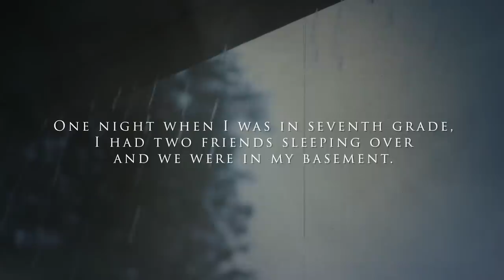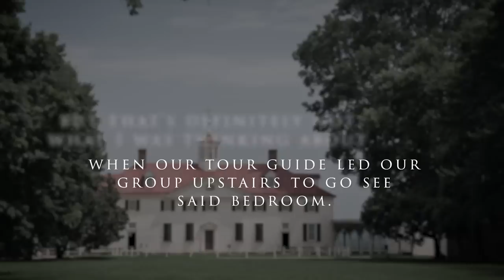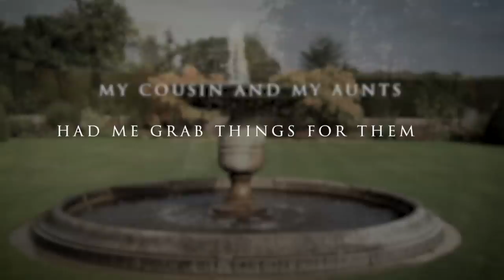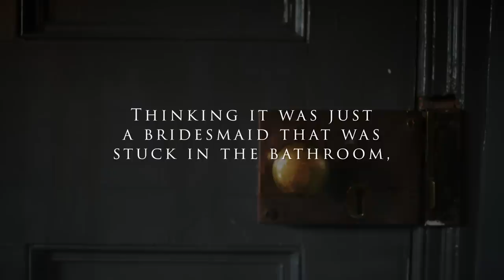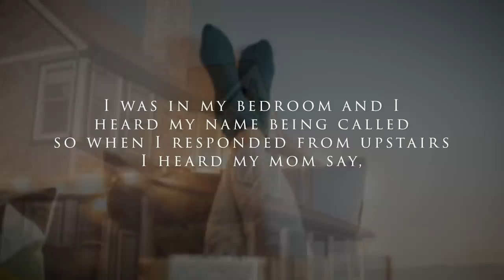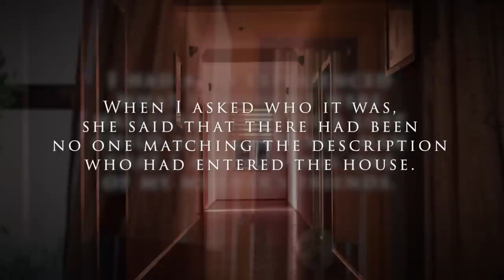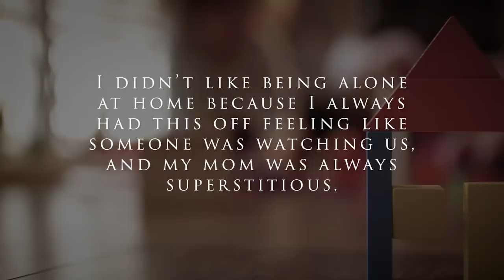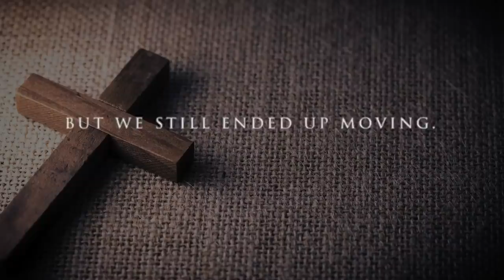13 Haunting Ghost Stories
Ghost story submissions from the BuzzFeed Unsolved Network Community.

MUSIC

Nagging Feeling_FullMix
Licensed via Warner Chappell Production Music Inc.

STILLS
Dark corridor with cabinet doors and lights with silhouette of spooky horror man standing with different poses.
Zeferli/Getty Images
Victorian House
powerofforever/Getty Images
Young man looking into the mirror blurred by the steam.
Kristopher_K/Getty Images
Real photo of a brick house with a bay window, garages and round garden in front of the entrance
KatarzynaBialasiewicz/Getty Images
Old books on a library shelf background
BrianAJackson/Getty Images
Entryway Foyer and Staircase of Restored Renovated Victorian Home Interior
YinYang/Getty Images
Messy Women's Closet Filled with Colorful Clothes
ChristinLola/Getty Images
Upstairs hallway overlooking living room
irina88w/Getty Images
Women relaxing in bad and reading a book
petrunjela/Getty Images
Modern Two Story Home, Covered Porch, Wood Shingles
sjharmon/Getty Images
Nightmare Hallway
solarseven/Getty Images
A wooden staircase in the house leads down to the door
Jean-Claude Caprara/Getty Images
Beautiful brass faucet in retro and white sink
sergeyryzhov/Getty Images
ballroom
bonetta/Getty Images
Vintage picture frame - Wallpaper Retro Gold Antique Baroque
ThomasVogel/Getty Images

Footage provided by VideoBlocks
Door of old haunted bathroom opening itself in an abandoned house. Ghost, Spirit or Demon. Gold mirror on the side and old objects. Old chestnut wood and old scary wallpaper. Shot on RED EPIC 6K.
Kevin Mendiboure/Getty Images
Big old wooden clock with pendulum, Old wooden clock with a pendulum, antique wooden clock with a pendulum
MPstudio/Getty Images
Old wooden clock with pendulum, Old wooden clock with a pendulum, antique wooden clock with a pendulum
MPstudio/Getty Images
Dust floating in the air highlighted by sun coming in through an open window
JaimeByrd/Getty Images
Antique manorial house.
fjcnolivei/Getty Images
Hispanic Man Brushing Teeth In Bathroom For Morning Routine
dualstock/Getty Images
walking downstairs in home with barefoot
aeyaey/Getty Images
Luxury Home Family Room
Powson/Getty Images
Arguing couple
helivideo/Getty Images
Young woman searching internet
Zyabich/Getty Images
Waving curtains in bedroom with messy bed
SaddamStock/Getty Images
Overflowing gutters in a ranch home ALT
Joseph  Kelly/Getty Images
4k Timelapse  of George Washington statut with clouds moving on background - UHD
sam74100/Getty Images
Freedom Loop
hdbacks/Getty Images
Church altar
Bluebird Moving Stories/Getty Images
Man's hand opening the door to bedroom with unmade bed
SaddamStock/Getty Images
Walking down the spooky stairs in a haunted house.
-PHIMAX-/Getty Images
Wooden toy block house in children's bedroom
wundervisuals/Getty Images
Close-up of a girl in pajamas lying in bed and unable to sleep looking at an alarm clock. Variable focus from hours to face girls. The effect of the American night.
yanik88/Getty Images
yanik88/Getty Images
Time lapse of large window with ivy leaves on the edges at sunset
kekko73/Getty Images
Man wakes up in the middle of the night unable to sleep. Person gets out of bed in 4K
Zanuck/Getty Images
midnight clock
kk5hy/Getty Images
Abstract background rainy late evening in the city in naturale dark tones. Raindrops fall on the colorful asphalt illuminated by street lamps. Among the crowd of pedestrians go two friends under umbrellas and talk. Lifestyle of modern city
is8/Getty Images
Scary Red Moon Comes Out From Behind Clouds
RockfordMedia/Getty Images
Scary Red Moon Rises Behind The Trees
RockfordMedia/Getty Images
Moving Under Dark Trees On Red Sky Abstract
RockfordMedia/Getty Images
The man with a flashlight looking under the bed. evening night time
Artem Peretiatko/Getty Images
Trying the Door Handle
DGLimages/Getty Images
Aerial - Newport, Rhode Island
Colin Rieser/Getty Images
Aerial drone shot of a groom and bride moving towards mansion in a park.
gorodenkoff/Getty Images
Mansion and Gates
Ilya2k/Getty Images
Stairs from manor house
fjcnolivei/Getty Images
Water Fountain
Spencer_Whalen/Getty Images